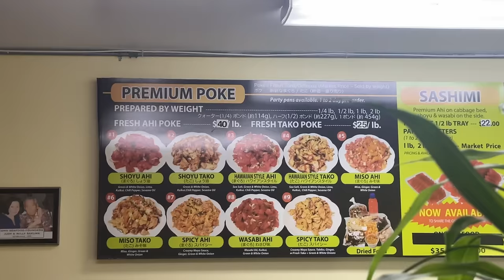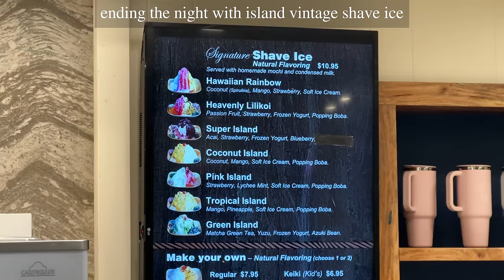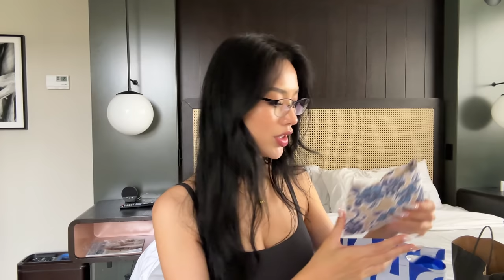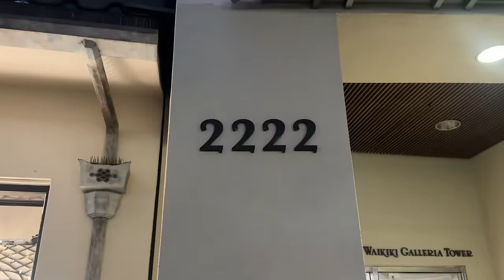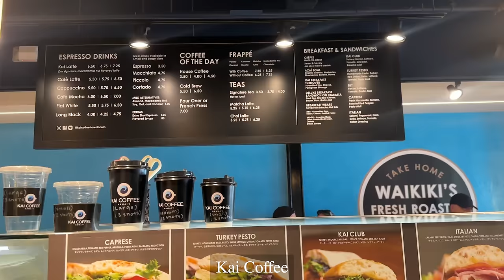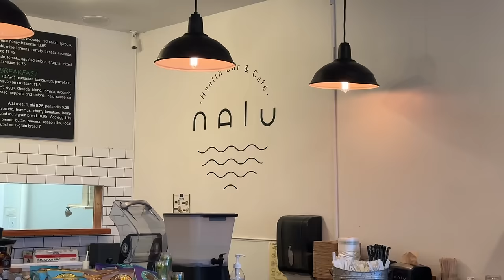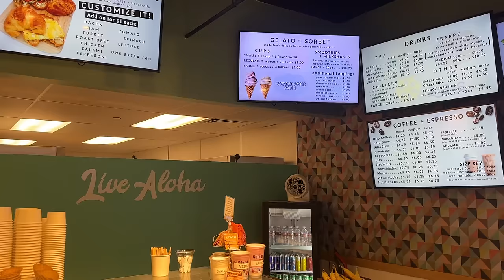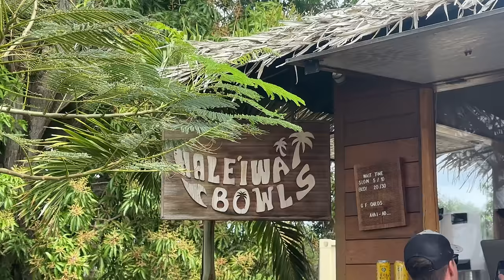Birthday in HAWAII 🌴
Hi lovelies!

Been a while but here’s a new video 🫶🏼 took me forever to get this one done but it’s finally here!! The birthday vlog in hawaiiiii 😭 you guys know I love love love the islands and I’m so happy to have been able to spend my birthday week there 💗 hope you like this vlog, hoping to be back with more soon!